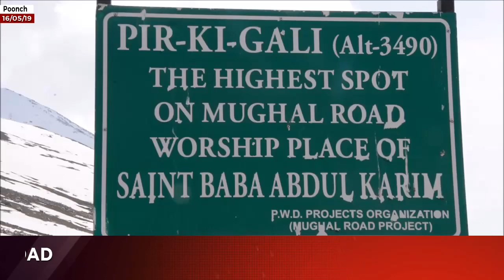Advisors Kumar, Sharma inspect Mughal road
| Excelsior News |